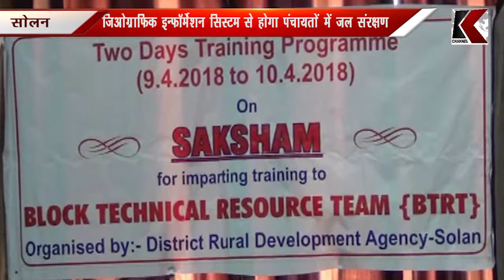ll सोलन ll सक्षम कार्यशाला का किया गया आयोजन ll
सोलन
सक्षम कार्यशाला का किया गया आयोजन